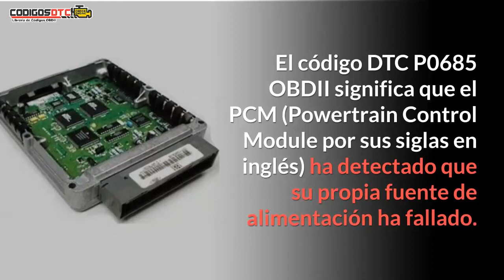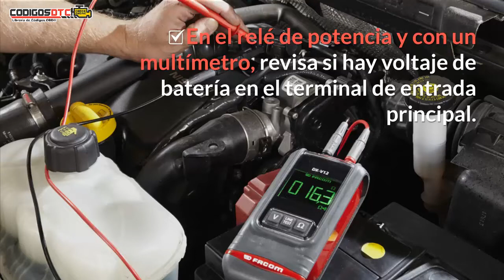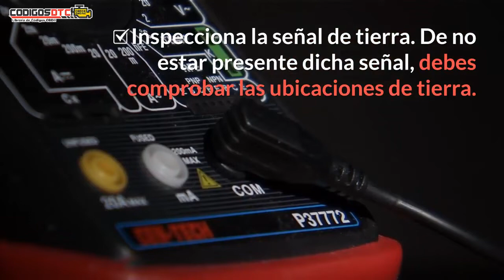P0685 ✅ SÍNTOMAS Y SOLUCIÓN CORRECTA ✅ - Código de falla OBD2